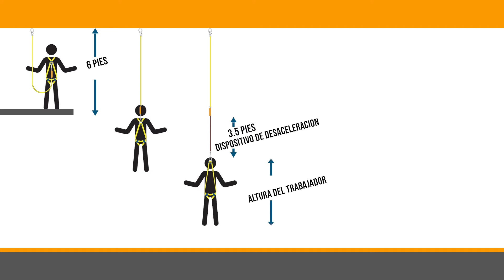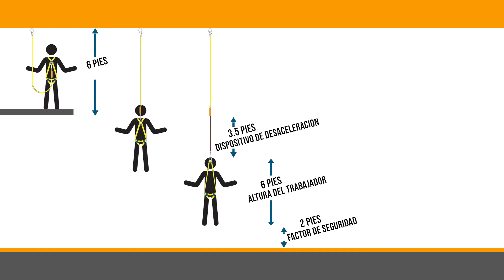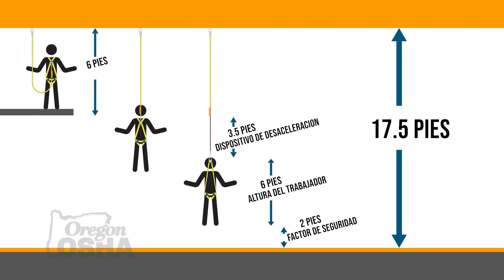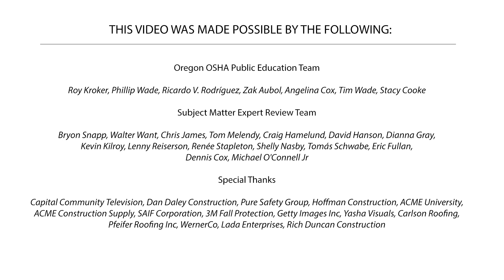Haga las cuentas: cálculo del espacio libre de caída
¿Qué sucede cuando calcula incorrectamente su espacio libre de caída y se cae? Un sistema de detención de caídas no ayudará si choca contra una pared de concreto o se cae sobre una barra de refuerzo. En este video, los expertos en protección contra caídas detallan cómo calcular correctamente la distancia de caída y el espacio libre necesario.

✅✅ Cursos en línea gratuitos
Construcción: